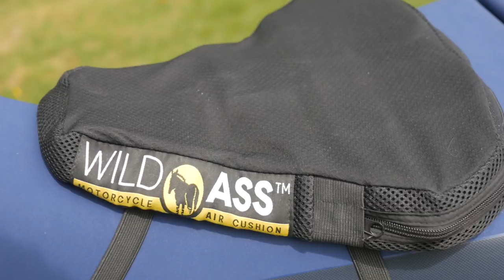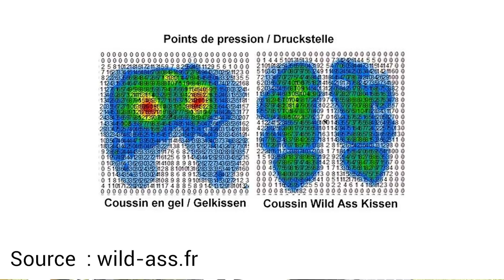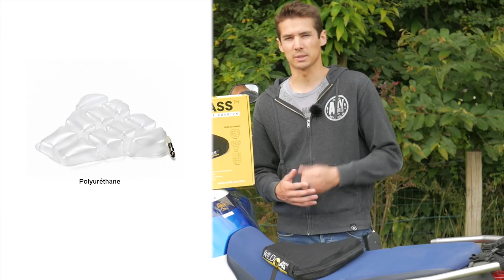Test du coussin de selle Wild Ass Polyuréthane + Gel : selle confort mobile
Voici mon avis détaillé sur ce coussin de selle de la marque Wild Ass en version polyuréthane et gel. J'espère que ce retour détaillé réalisé après 3 mois et 7000 km vous permettra de vous faire votre opinion à son propos et vous permettra de comprendra ses avantages et ses inconvénients :-)

Type de produit testé : échantillon fourni par la marque Wild Ass (et oui, je n'ai pas de ressources illimitées, donc je ne peux pas tout acheter pour tout tester ^^)